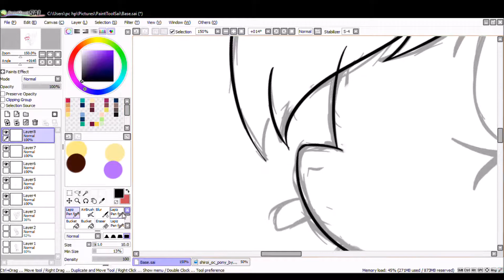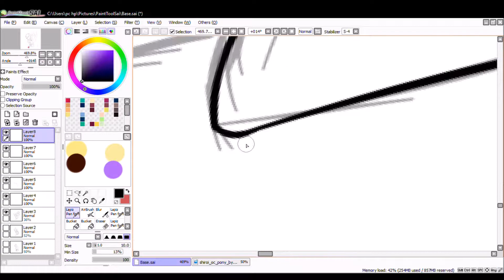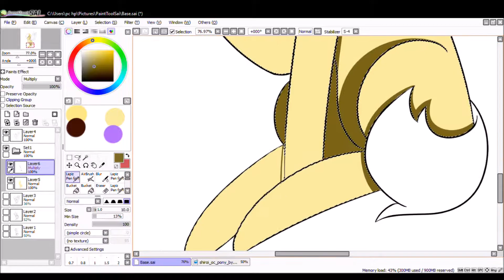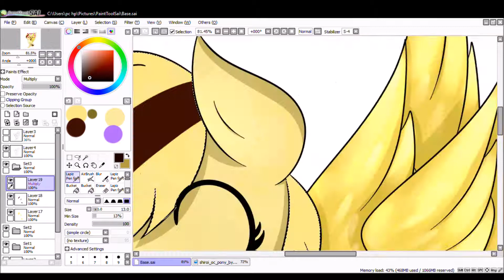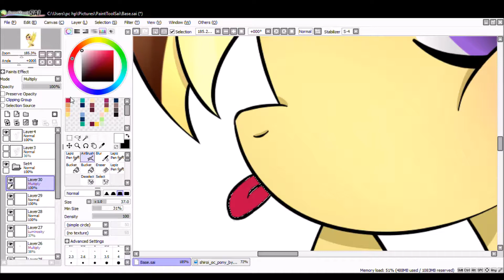[Art Trade] Az Ale-Chan :SpeedPaint: (MLP)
Aquí mi parte del art trade con una muy buena amiga. Az-chan.
Aun busco un estilo propio para hacer las alas. A si que es posible que varíe bastante la forma en hacerlas.

Cancion:
(Las canciones que ulitizo en los videos, no son mías)
JJD- Aventure